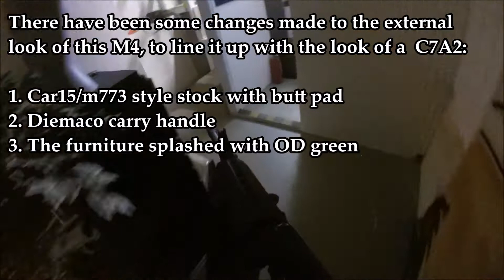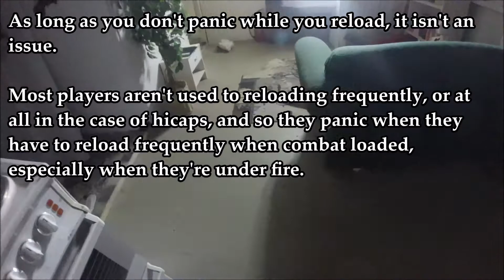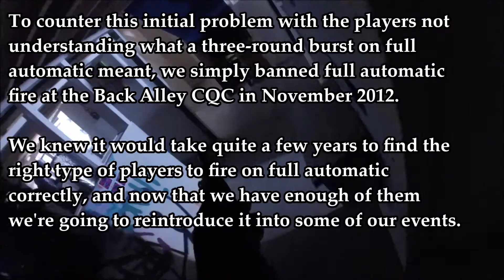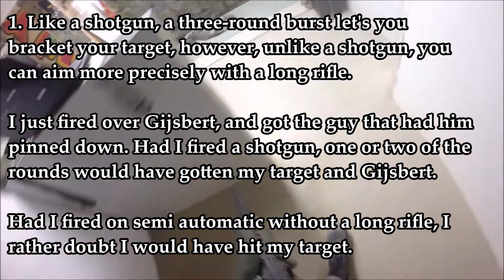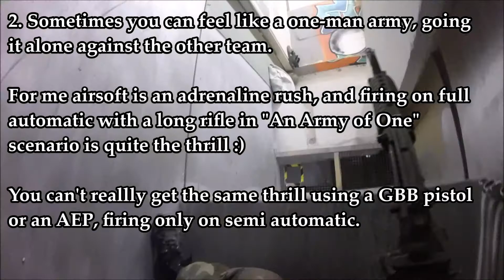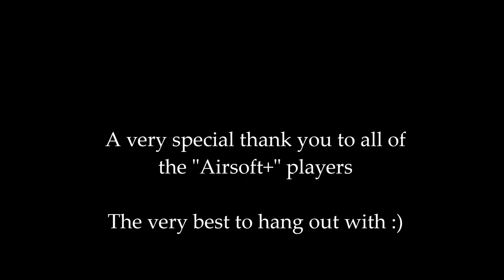CQC Airsoft: Full Automatic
'Full Automatic' in CQC airsoft doesn't mean keeping your finger on the trigger, firing away until your hicap magazine is empty. There's a skill to it, one you'll have to master in order to increase the number of targets you hit during an event. It's time to put your hicaps away and become a skilled airsofter.